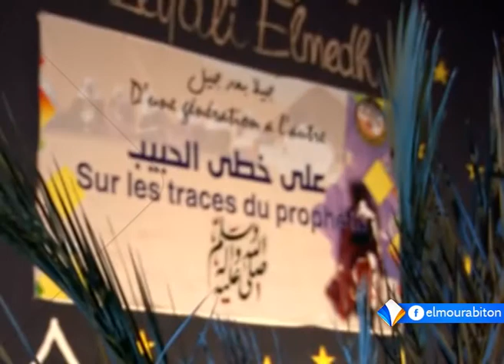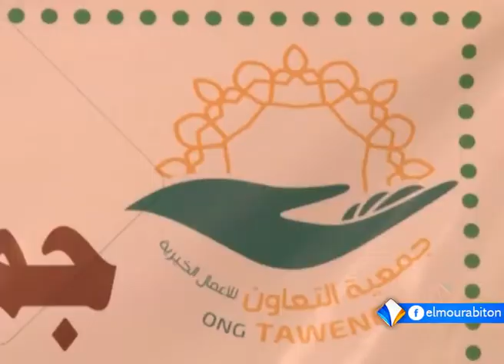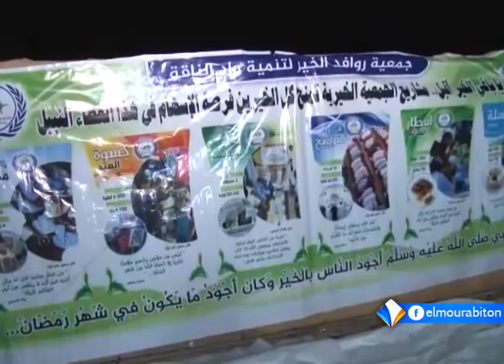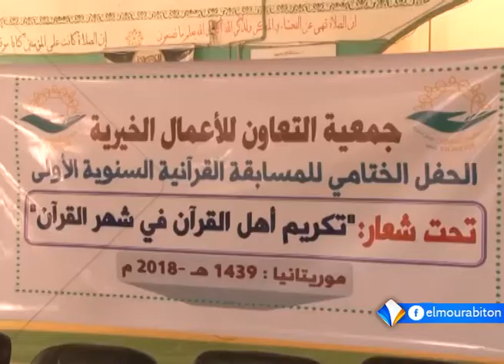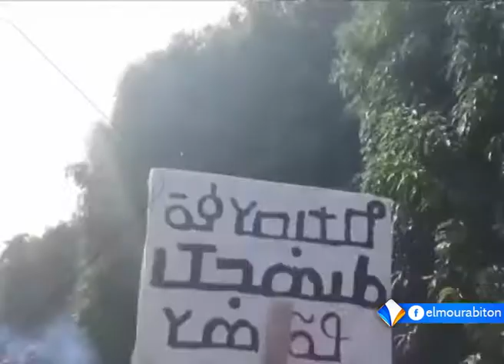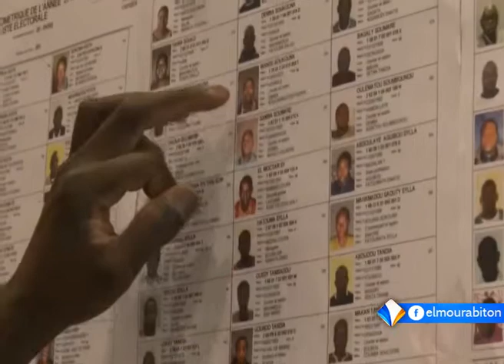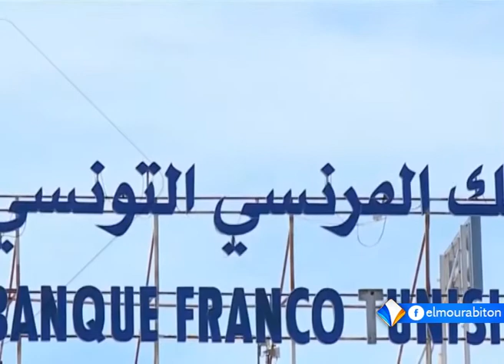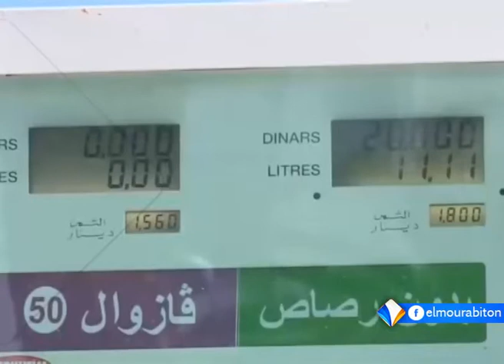نشرة أخبار الواحدة 03-06-2018 من قناة المرابطون.